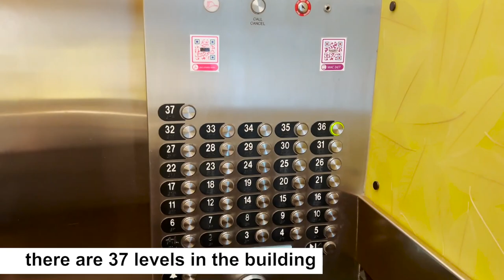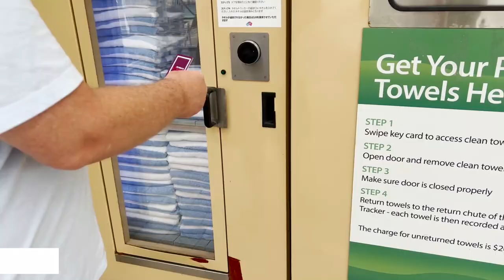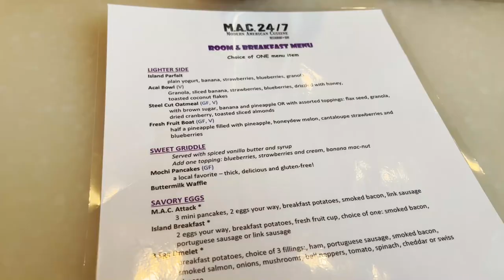Hilton Waikiki Beach Hotel, Honolulu - a short tour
It is neither a review nor a promotion of the Hilton Waikiki Beach Hotel.

Hilton Waikiki Beach Hotel has 4 stars, located one block to the famous Waikiki beach, close to shops, in the heart of the Honolulu city's vibe.